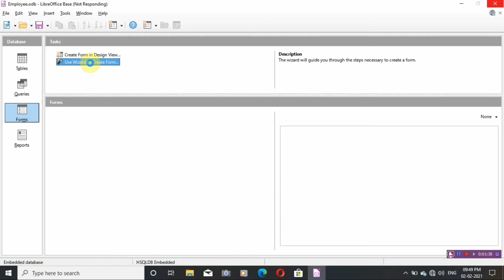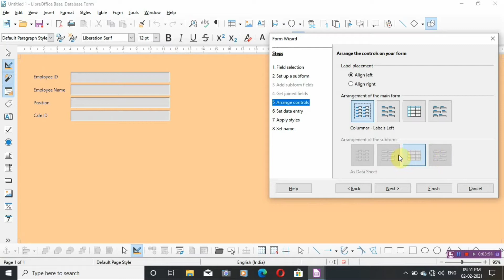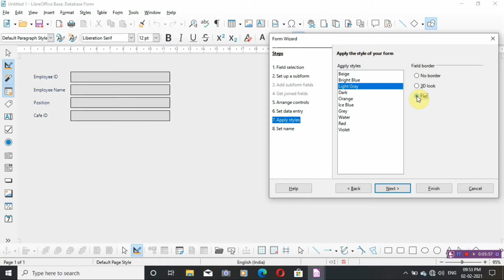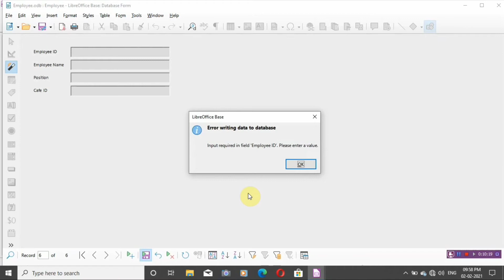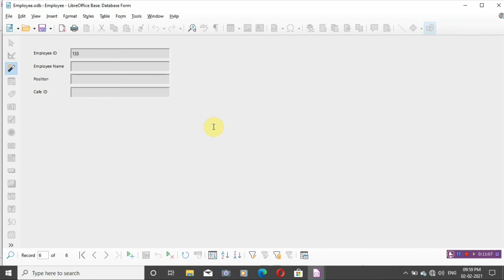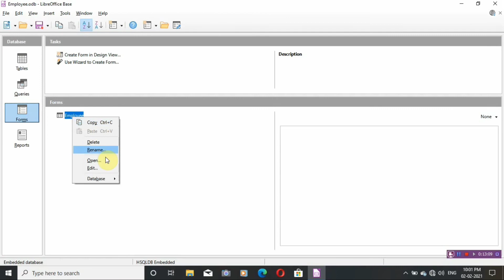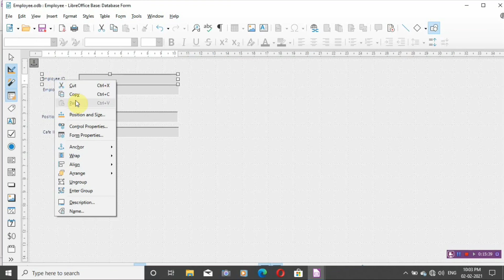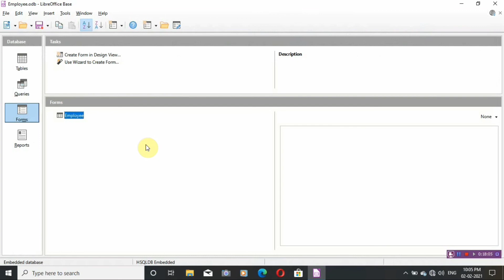Forms: Creating, working, finding records, changing background colour and more in Base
This video has full information about the use of database forms. Like:
* How to create form using form wizard?
* Inserting and deleting data
* Finding records
* Changing form colors etc.